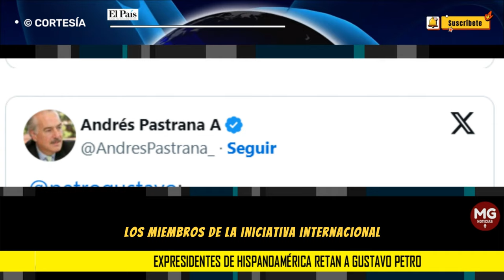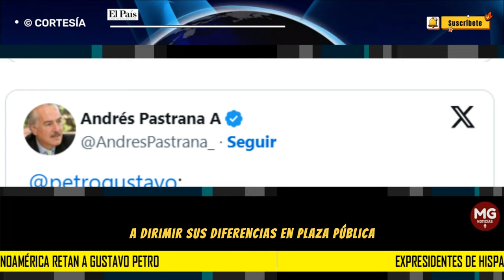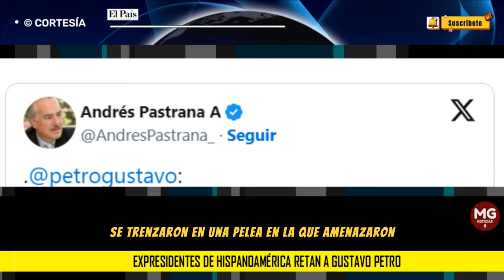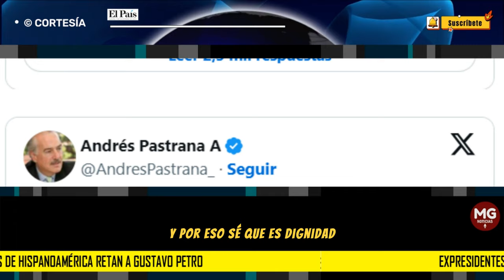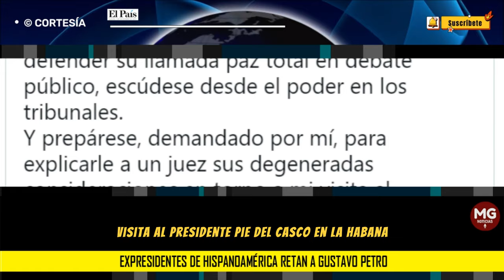ATENCIÓN ⛔ EXPRESIDENTES DE HISPANOAMÉRICA RETAN AL PRESIDENTE GUSTAVO PETRO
En una carta pública, varios expresidentes de Hispanoamérica, miembros del Grupo Idea (Iniciativa Democráticade España y las Américas ), solicitan al expresidente Gustavo Petro debatir sus ideas con el expresidente Andrés Pastrana en plaza pública y dejar los señalamientos personales a través de la red social ‘X‘. La misiva fue firmada por más de 22 exmandatarios.